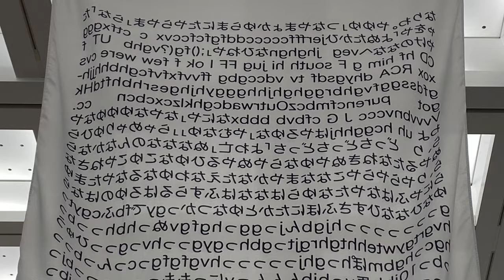DOMANI 明日展 2022-23 百年前か、百年後へ ー建築とアートを巡る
建築とアートを巡る
「DOMANI 明日展 2022-23 百年前か、百年後へ 」
文化庁新進芸術家海外研修制度の作家たち